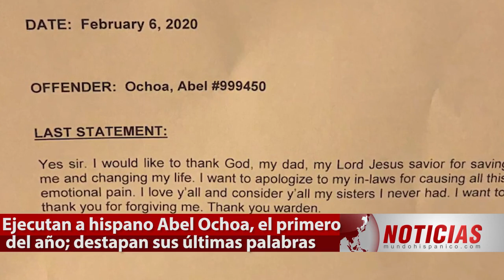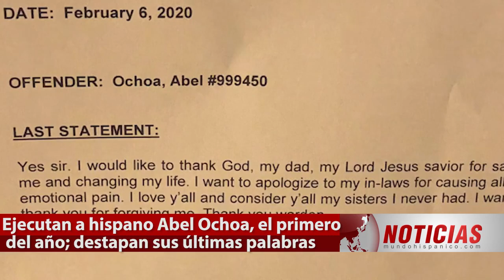Convicto hispano fue ejecutado en Texas con inyección letal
El hombre se convirtió así en el primer reo hispano en ser ejecutado en Texas en este año 2020.

Las últimas palabras en vida que pronunció Ochoa fueron dedicadas a su familia política. Después de que recibió la inyección letal volteó a ver María de La Luz Alvarado un momento quien lo observaba detrás de un vidrio.